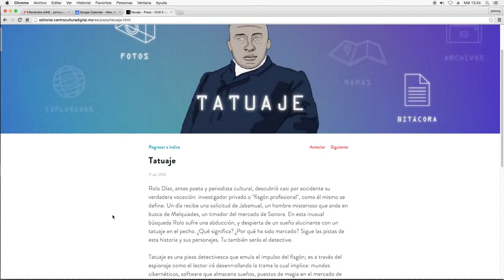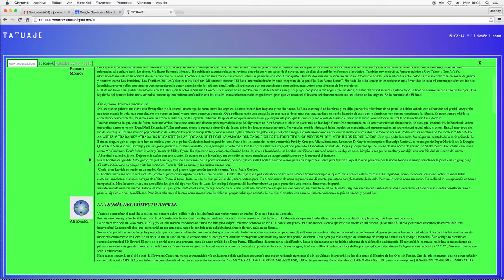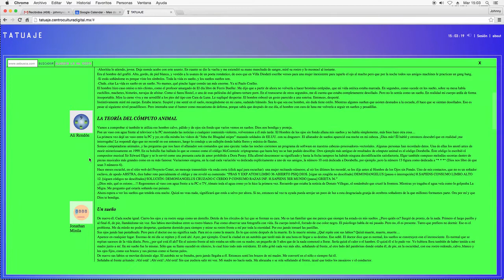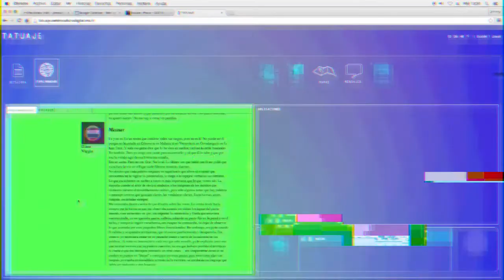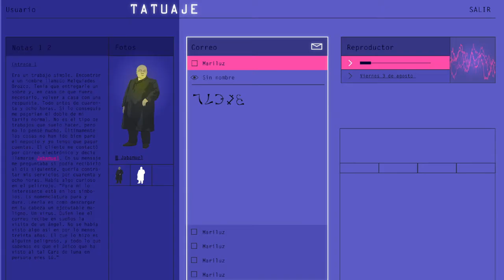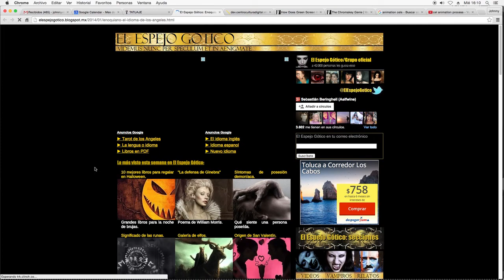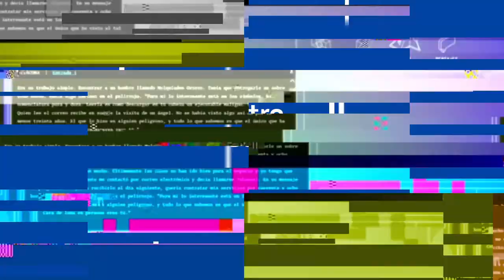Tutorial Tatuaje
Tatuaje es una novela policiaca hipermedia producida por el Centro de Cultura Digital. Las dinámicas que genera la cultura digital propone el trabajo colaborativo para el que es tan importante la escritura como la programación o el diseño. Este reportaje documenta precisamente cómo fue que se articuló una pieza narrada en varios formato en la que participaron: programadores, escritores, diseñadores, músicos y animadores.